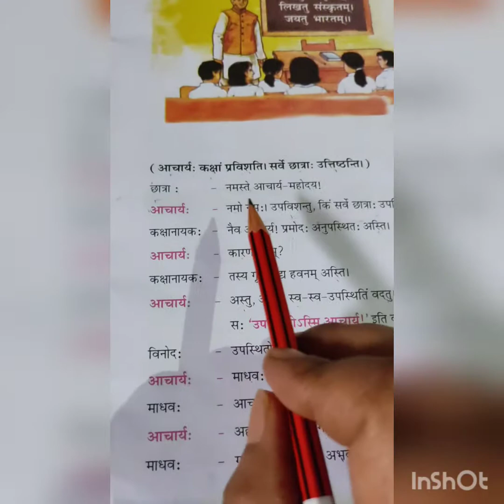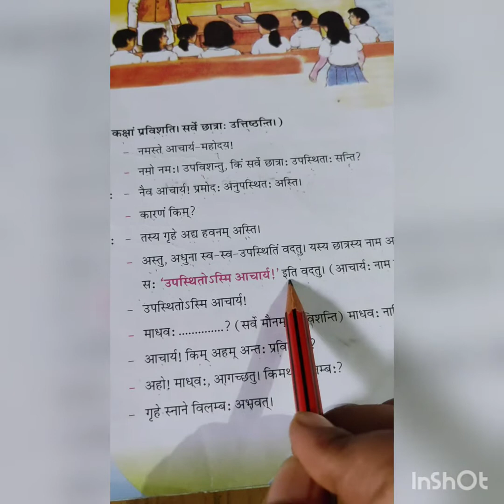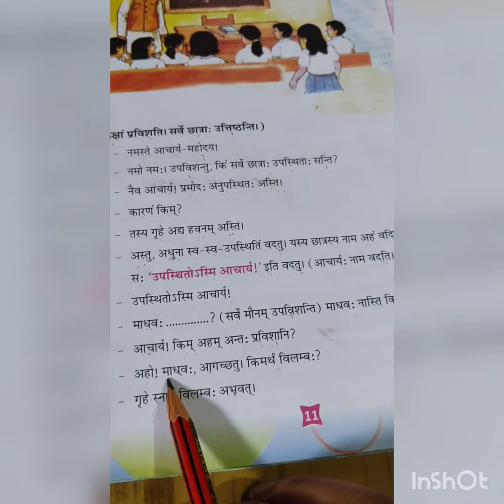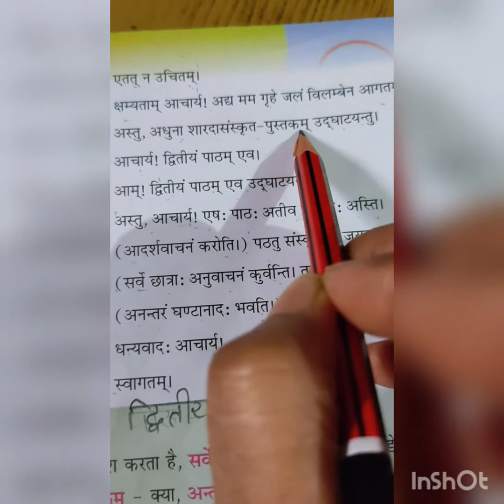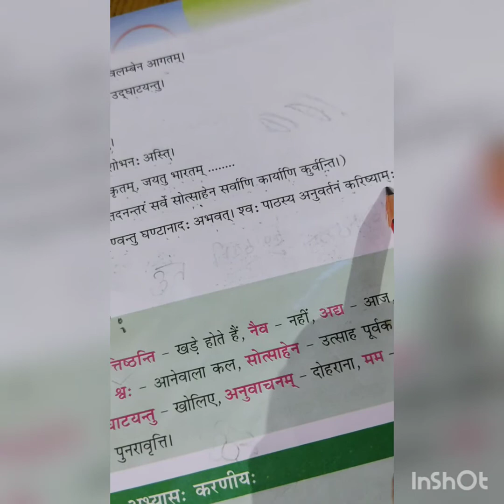4th class skt chapter 2